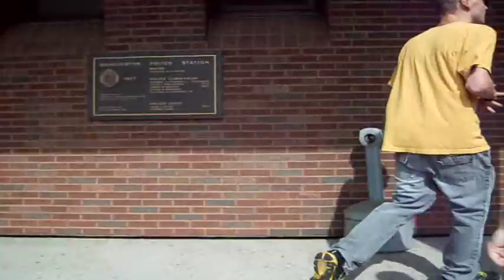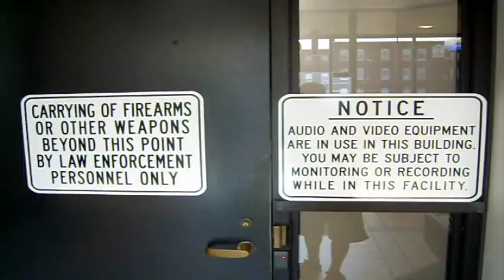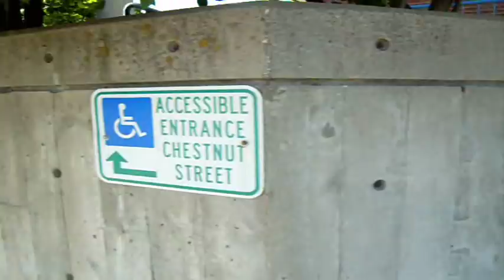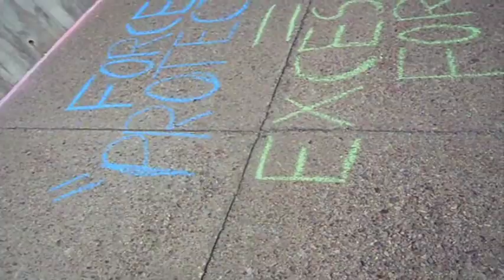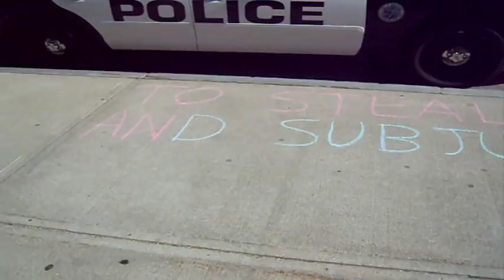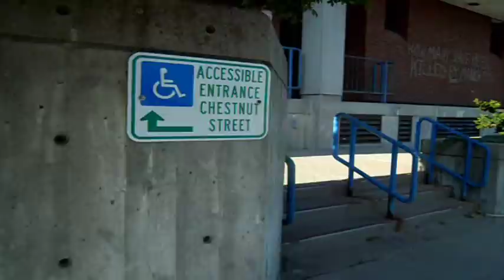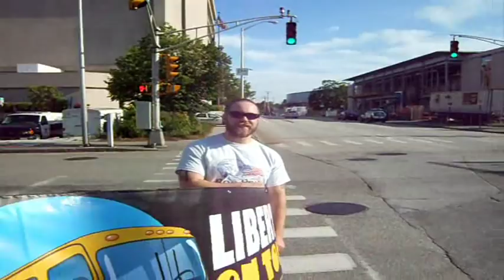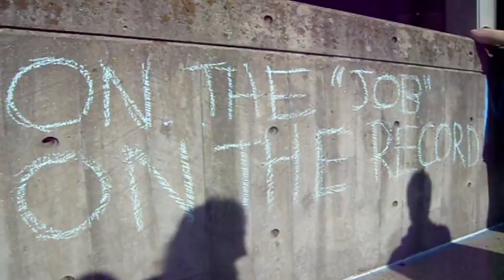MPD Mass Arrests Raw Video - Chalking 8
June 4, 2011 footage from the mass arrests and camera confiscations by Manchester police.